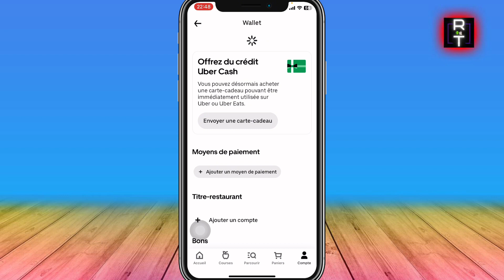Comment Changer De Carte Bancaire Sur Uber Eats (Très Facile)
Je vais vous montrer Comment Changer De Carte Bancaire Sur Uber Eats